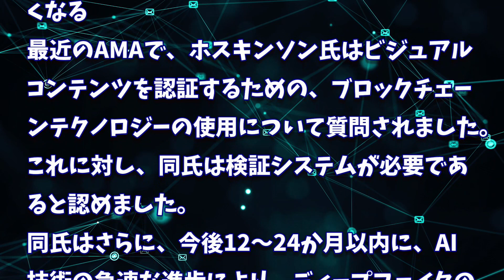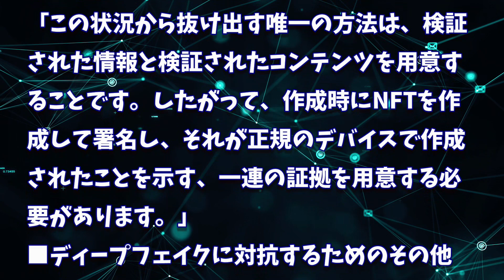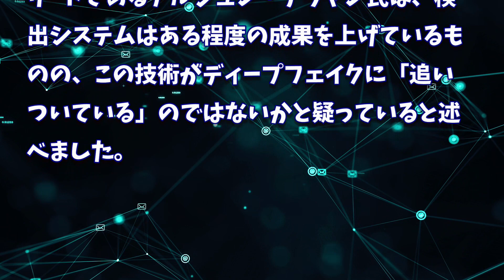［20230530］カルダノ創設者：AIディープフェイクを阻止する「生成的AI証明型電子透かし」を提唱【仮想通貨・暗号資産】